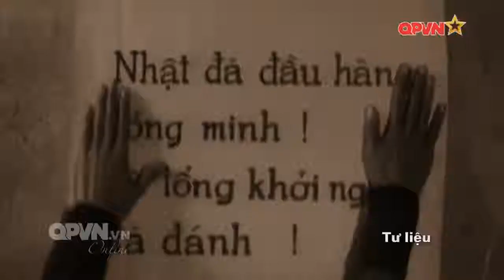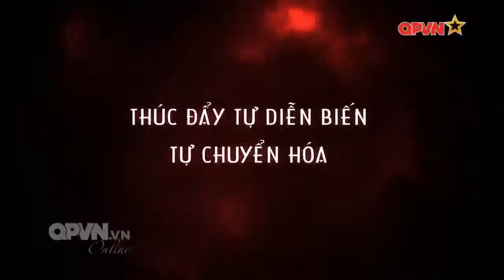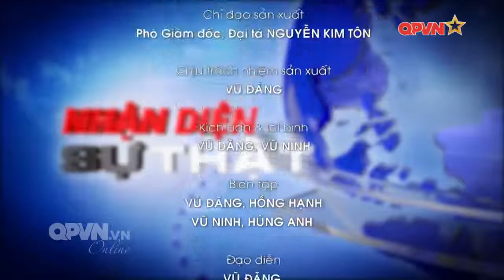Việt Nam có cần đa nguyên đa đảng ?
Hàng chục năm qua, có nhiều cơ quan truyền thông nước ngoài, sức ép quốc tế, tiếng nói "bất đồng" từ người Việt ra sức tuyên truyền kêu gọi thực hiện cái gọi là “đa nguyên, đa đảng; đa nguyên chính trị, đa đảng đối lập”, Thanh Tâm Online mời các bạn nghe các ý kiến, góc nhìn từ nguyên thủ, chuyên gia, người dân về vấn đề này